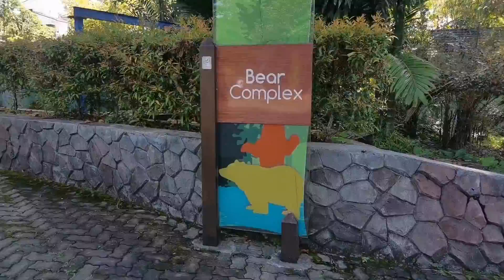VISIT TO THE ZOO! LOOKING FOR PANDA AT ZOO NEGARA!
Arfan & Melur & The Naufals go to the National Zoo